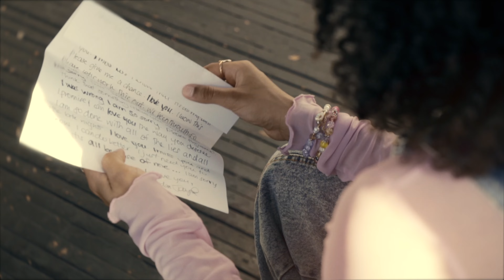Luna Elle - Because Of You (Official Music Video)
The official video for Luna Elle's "Because Of You"